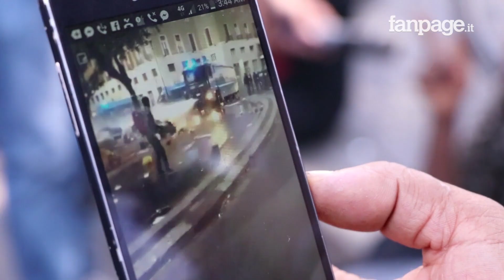La disperazione dei rifugiati dopo lo sgombero a piazza Indipendenza: "Ci hanno tirato per i capelli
Mattinata di tensione al centro di Roma, dove la polizia ha caricato e usato idranti per sgomberare piazza Indipendenza, dove erano accampati da alcuni giorni i rifugiati dei rifugiati somali ed eritrei già sgomberati lo scorso sabato dallo stabile di via Curtatone.
Alcuni di loro hanno raccontato di essere stati svegliati con l'arrivo dell'idrante e di aver ricevuto manganellate da parte delle forze dell'ordine.